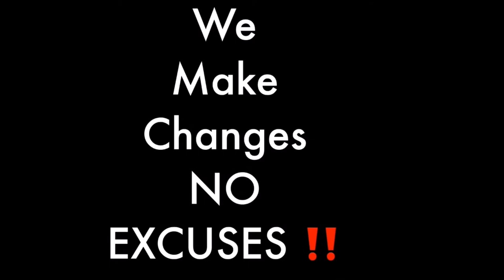Visually Impaired Mom does chicken nugget challenge w son